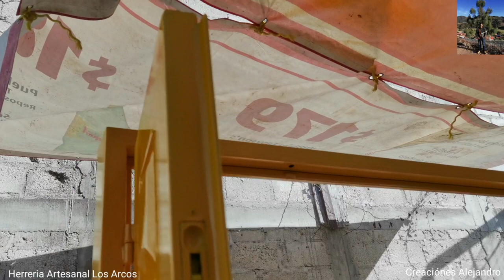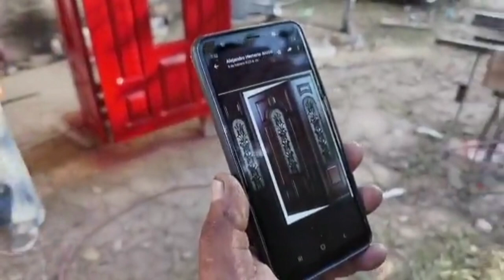Aplicación de pintura con efecto igual que si fuera Madera